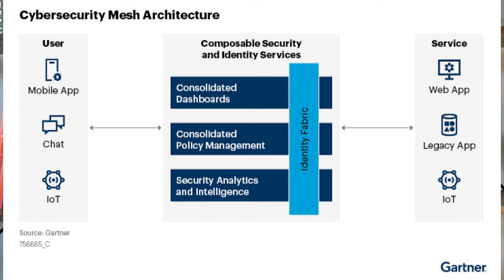What is Cybersecurity Mesh Architecture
Cybersecurity Mesh Architecture (CSMA) - We have another Gartner term to unpack. Gartner is encouraging strong industry cooperation from the solution developers to create efficiencies and interoperability.